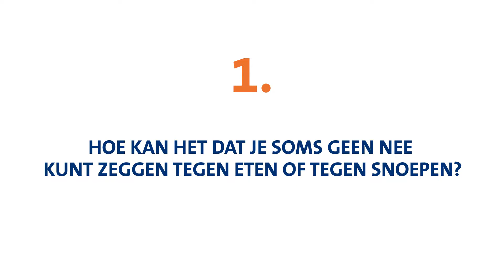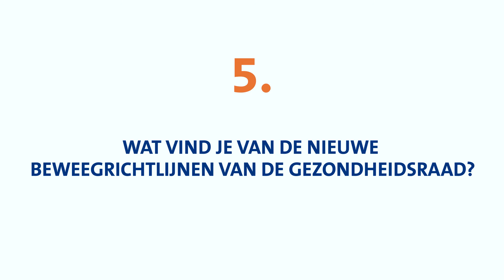Vijf vragen aan Stef Kremers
Waarom kun je geen 'nee' zeggen tegen snoepen? En waarom krijg je eigenlijk spijt als je teveel snoept? Prof. Stef Kremers legt het uit in de rubriek 'Vijf vragen aan...'. Hij gaat tevens in op de beweegrichtlijnen van de Gezondheidsraad.